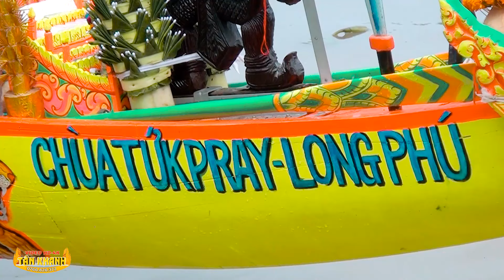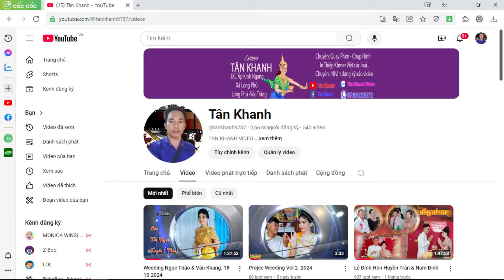Chùa TứtPray Hạ Thủy Nghe Ngo 27/10/2024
Tân khanh . ZALO .0766826372 . Facebook Tân Khanh . Xin chân thành cảm ơn tất cả mọi người  ủng hộ Camera Tân Khanh . kính chúc mọi người luôn gặp nhiều may mắn , niềm vui trong cuộc sống